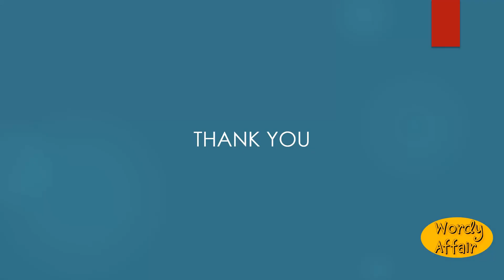Earthen-hearted Meaning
Hard-hearted; sordid; gross.

In this video, you will learn "Earthen-hearted" Meaning and pronunciation in English.

Wordy Affair